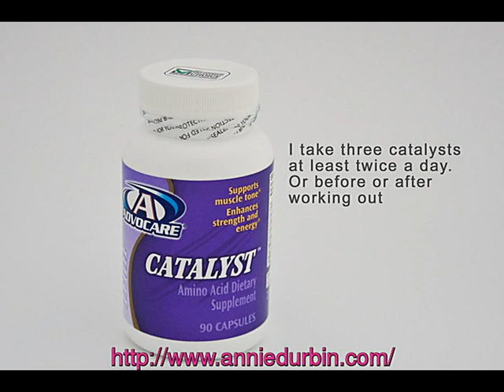The best way to use Advocare catalyst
The best way to use Advocare catalyst in your daily routine.